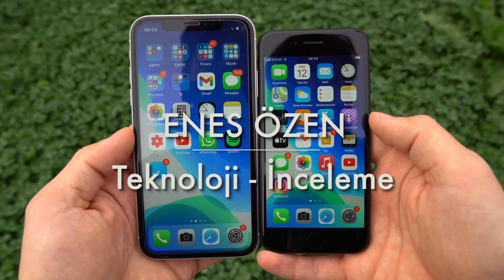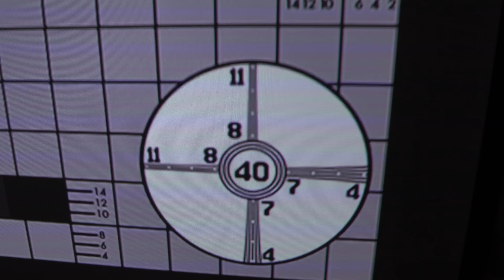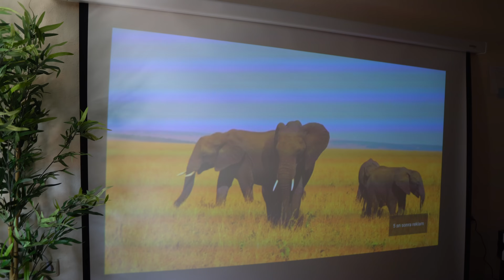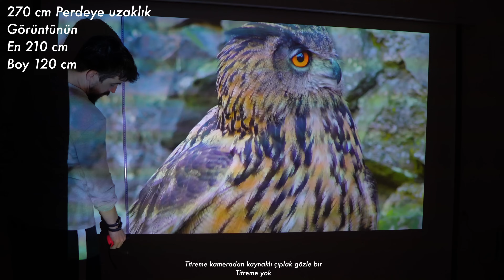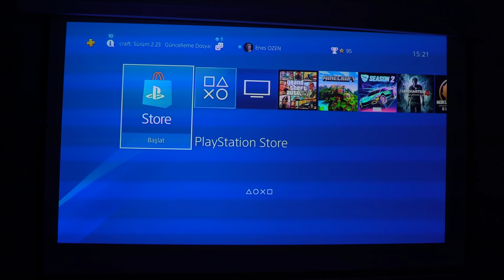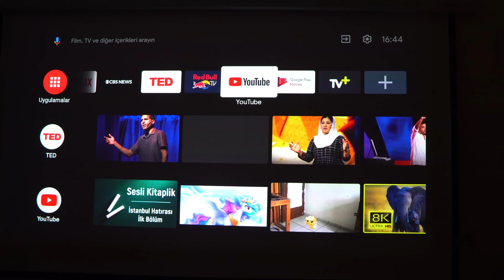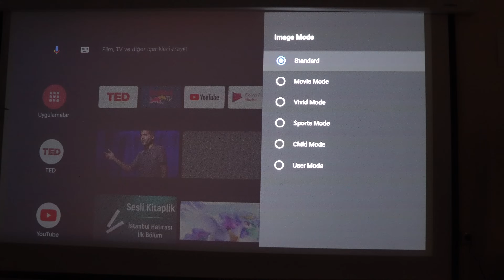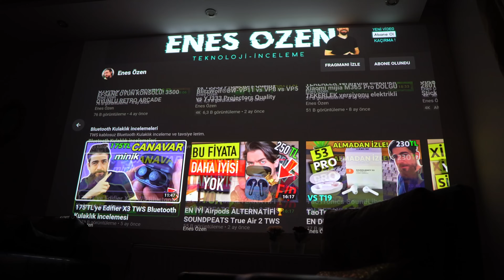Xiaomi Mijia 1080P mini Projeksiyon incelemesi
00:00 Giriş
00:40 Tasarım
01:44 Teknik Özellikleri
02:24 Desibel , Netlik ve Işık Testi
07:48 Film ve Oyun Performansı
09:38 Menüleri
12:00 Fiyat ve Sonuç